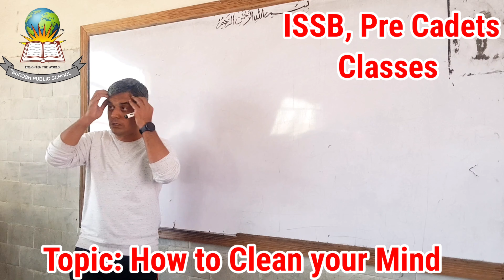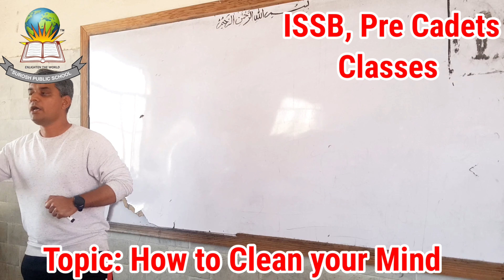Why human brain is the most expensive in the universe?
Human brain can store 2.5 million GB data. It is the most precious organ. All the activities of human body functions from it. Central part and consume 20% energy, oxygen and blood of the body. Fattest organ and need water. 70% of it is consist of water.